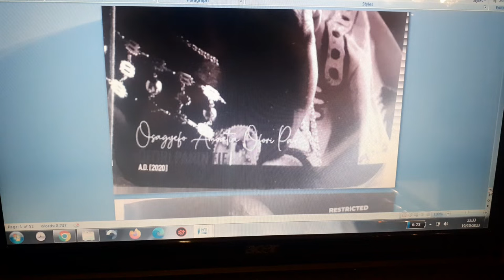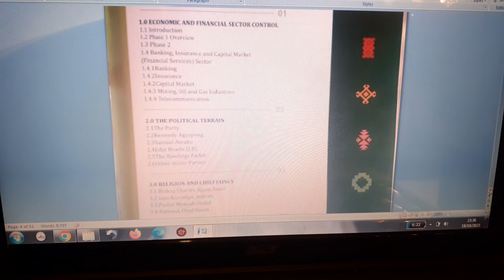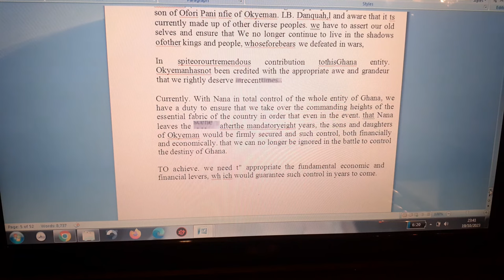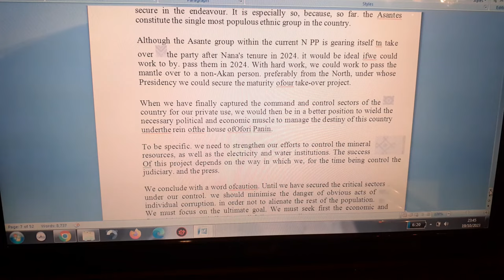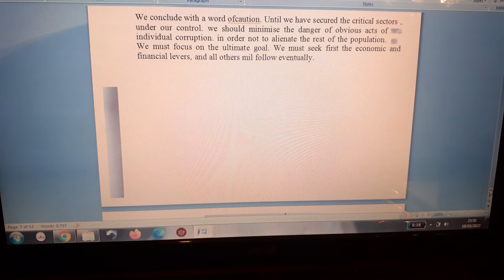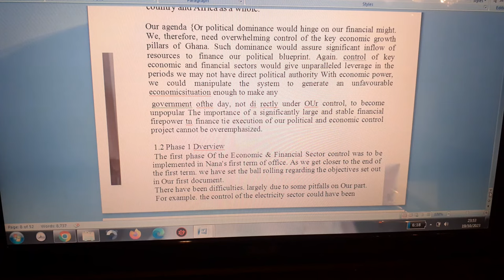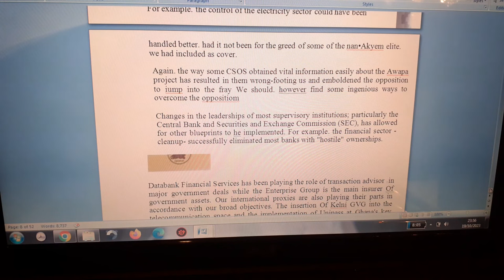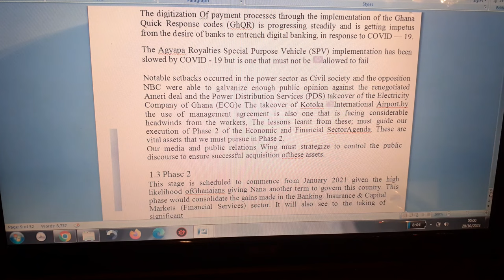AGYAPADE3 DOCUMENT🇬🇭 I Volume 1 of 6 : Story of Akyem Mafia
Allegedly commissioned by the Akyemhene Nana Amoatia Ofori Panin in collaboration with the current President of Ghana Nana Addo Danquah Akuffo Addo this is a damaging document allegedly exposing the intention of a family ( clan of the Eastern Region of Ghana ) that plotted upon assumption of power to use the resources of a Nation Ghana🇬🇭 for their personal/private use as opposed to the benefit of the Nation and her people.

Plans have been stated explicitly to control Ghana with their financial gains for the foreseeable future.

The Agyapa deal which struggled to pass the Parliament of Ghana is said to be a spin off from the AGYAPADIE.

On 3rd October 2023 the opposition party NDC led by General Mosquitoe ( Part Chairman) marched to the Bank of Ghana to demand the removal of Dr. Addison the Governor of Bank of Ghana from office for a black hole of 60billion ghc (new cedis) is his annual report. This amount is equivalent to £4.3billion or about $5.2billion

This is a huge financial embezzlement for a small nation🇬🇭. The irony of this matter is that this same Governor ceased and consolidated about 9 Private Banks into state ownership for this same reason when he assumed office.

Could this $5.2billion missing fund be part of the illed gained funds by the Akuffo Addo Government of friends and family?

Is this indeed the Akyem Mafia at work against a Nations🇬🇭 that looked after them and blessed them with the opportunity of stewardship?

This document appeared to have been written in AD2020 by Nana Amoatia Ofori Panin with President Akuffo Addo at the helm and Database owner and Finance Minister Ken Ofori-Atta. Other notable names in this alleged scam are Gabby Okyere Darkoh, Asante Bediatuo,  Yaw Osafo Marfo Srn. & Sarfo Marfo jrn. Bamti, and Security chief Kan Dapaah.

In addition the contents appears to state that there was a document that preceded this document.

Following the direction and the unfolding stories and hardships in Ghana🇬🇭, research further to ascertain if the contents of this document AGYAPADIE is FACT or FICTION.

If further evidence or research proves this document to be FACTS and not Fiction,  this will be DEEMED unconstitutional and a BREACH OF CONSTITUTION (Ghana Constitution 1992 r1996) under Article 34(1-2) Article 35(1-9) and Article 36(1-11).

A breach of the Constitution of Ghana is an Act of TREASON or High Crime which is spelt out clearly in Article 2 clause 1(b) and Article 2(4) the consequences for that of the President or Vice-President.

by. CD Badu-Kusi
23rd Oct.2023